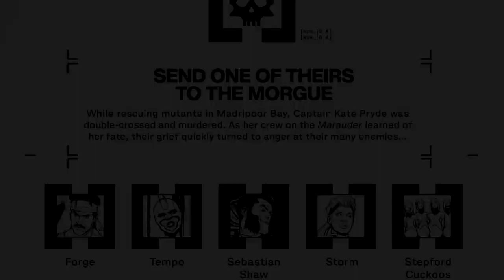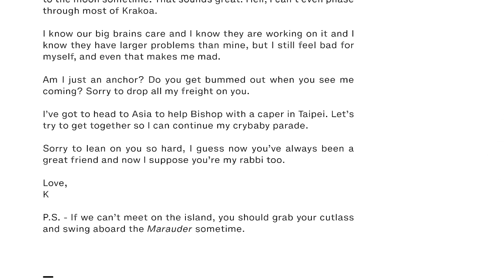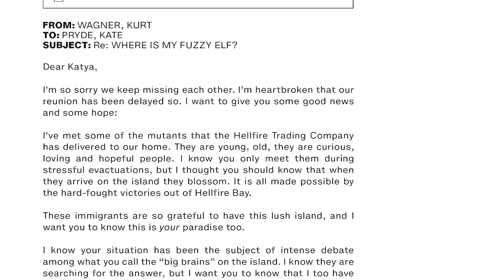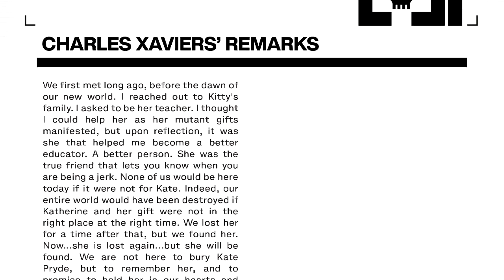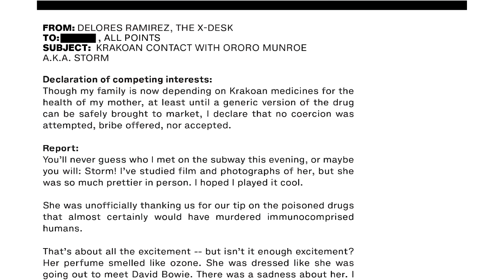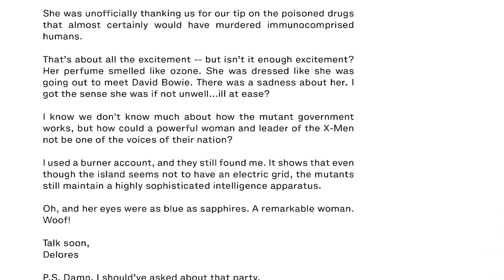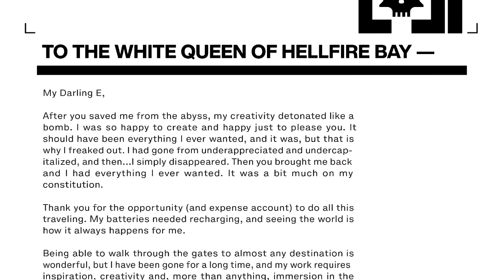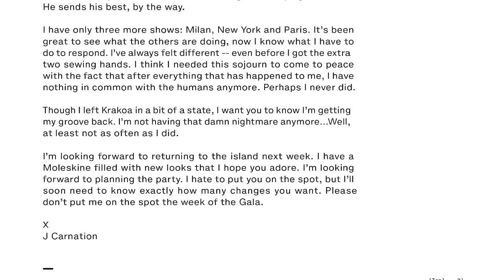X-Men - El Funeral de Kitty Pryde - La Venganza de los Marauders - Dawn of X - Marauders #10-#12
El regreso de la Reina Roja - Kitty Pryde - Marauders #10,#11 y #12

Mientras rescataba mutantes en la Bahía de Madripoor, la Capitana Kate Pryde fue traicionada y asesinada. Cuando la tripulación del Marauder descubrió su destino, su duelo rápidamente se convirtió en ira contra sus muchos enemigos...